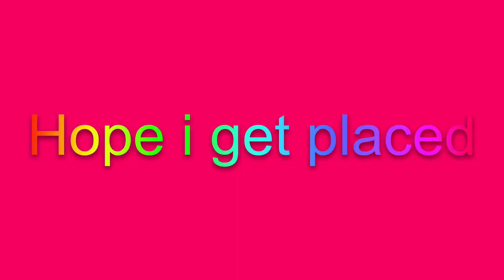Collab channel audition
Hope I get placed and watch in hd go enter xx bellabeauty xx's audition for the collab channel gonna upload ameliiaa's. Ec that I edited and I'm editing adamscamera's ec btw my kik is crazyfabmia my whatsapp is fabulous mia